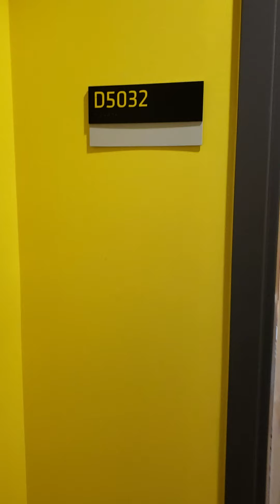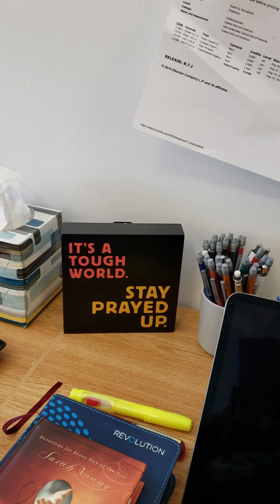Wichita State dorms (2)